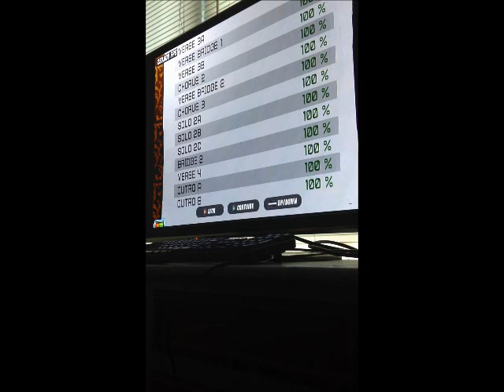Holographic Universe 100% FC Expert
It finally happened! WOOO! Lol, expect this to be the last GH video in a long time.